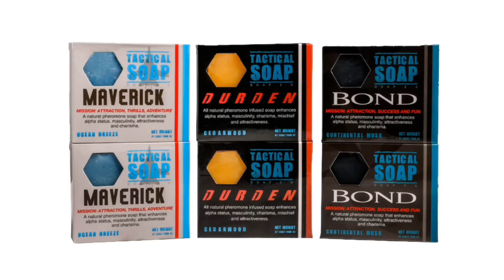Snyderverse Revisit: Part 3 of 3 - Justice Leage (The Zack Snyder Cut) Retrospective Review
for more updates from us.